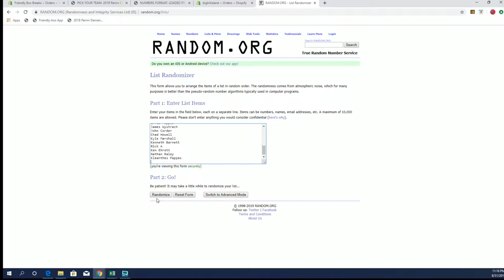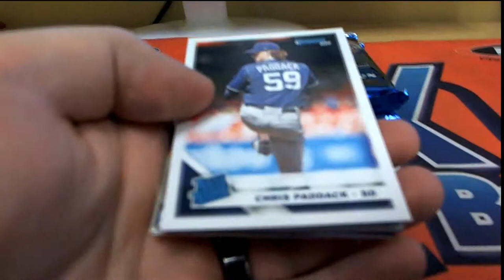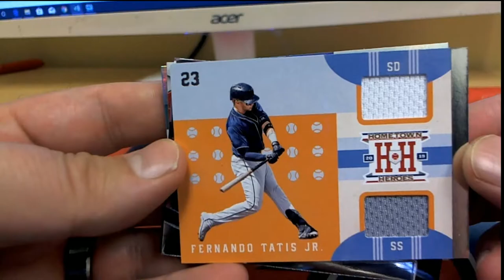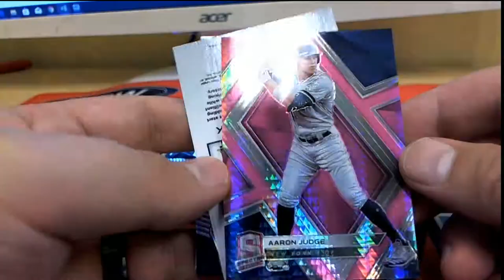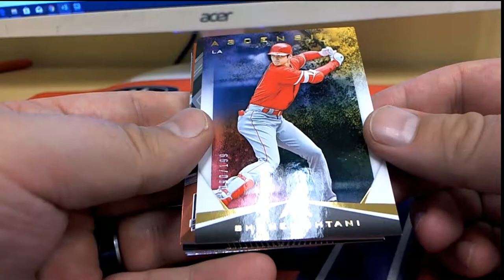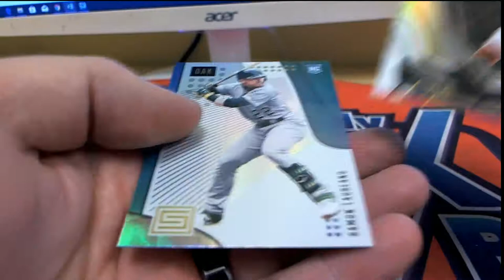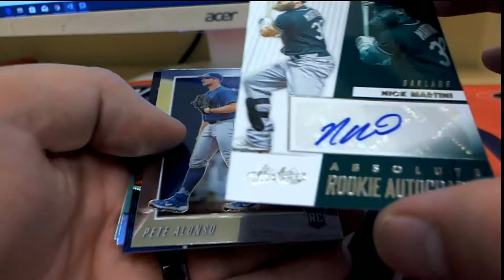2019 Panini Chronicles Baseball Hobby Box ID 19PANCHRONBBPYT612